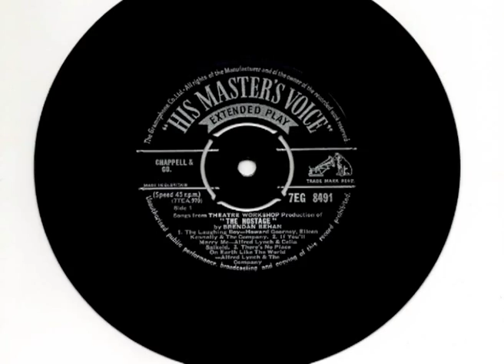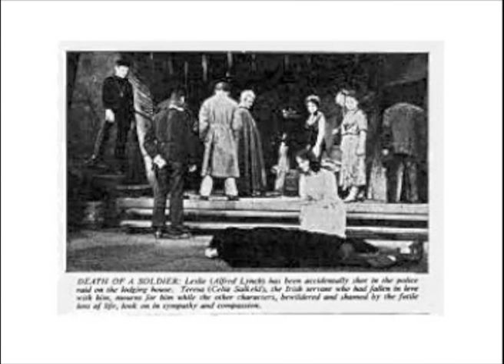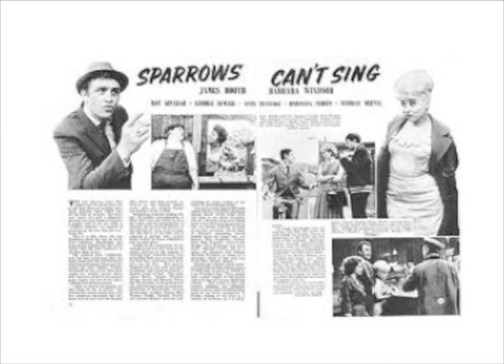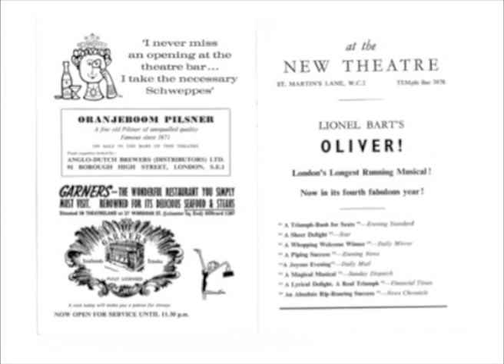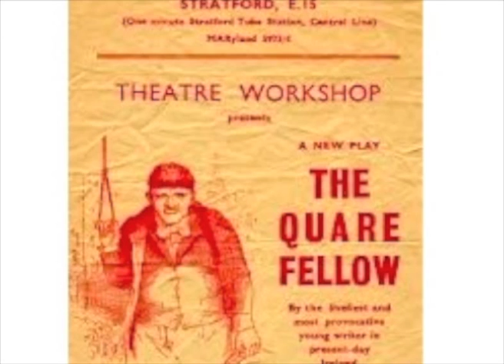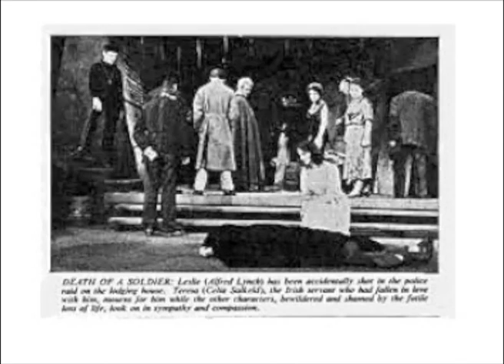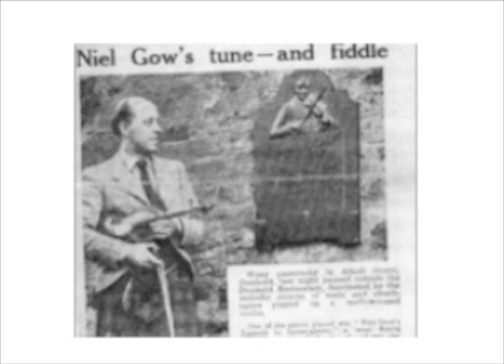THE HOSTAGE 1959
A recording of Joan Littlewood's production of Brendan Behan's play THE HOSTAGE at Theatre Royal Stratford East, Joan's anti-established theatrical pomp and phoniness bringing to the world real, and radical theatre, and via Maggie Bury E15 Acting School.

Ewan MacColl was also a founder member of Theatre Workshop, whilst married to Joan Littlewood, he then married Jean Newlove the mother of Kirsty MacColl who was one of the kids of Theatre Workshop born the year of this recording.

Jean Newlove went on to teach Laben at E15 Acting School and today continues to fight for Justice For Kirsty (JFK)

Have fun recognising the pictures of Theatre Workshop's many actors who went on to become household names.

The only recording of George Harvey Webb winner of the Niel Gow fiddle playing it the in Niel Gow's style. He  played with Ewan MacColl and taught classics at Chigwell School where he taught Ken Campbell Latin. He also left traditional education at William Ellis School where he also taught Hugh Cornwall of the Stranglers, and Richard Thompson, of Fairport Convention, to teach dramaturgy at E15 Acting School.